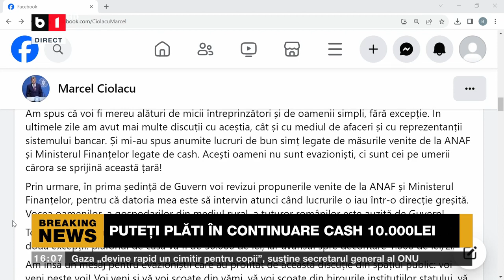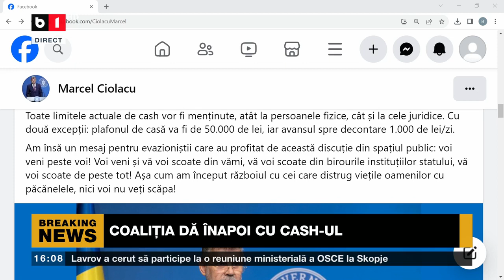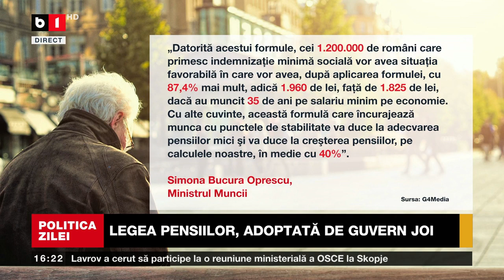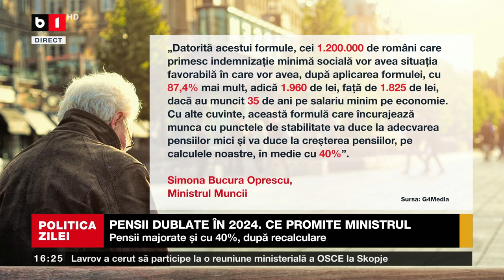POLITICA ZILEI CU IOANA CONSTANTIN. COALIȚIA DĂ ÎNAPOI CU CASH-UL. P2/3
10.000 LEI LIMITA CASH PENTRU PERSOANE FIZICE. 5.000 LEI LIMITA PENTRU PERSOANE JURIDICE.